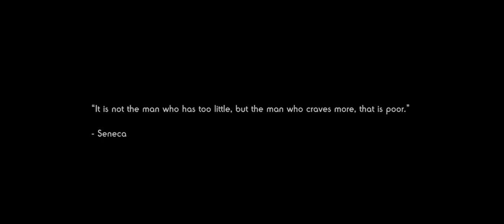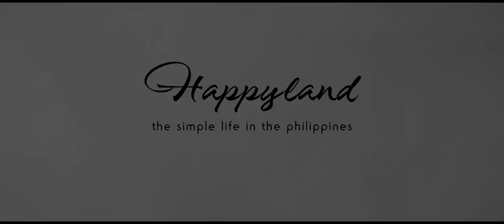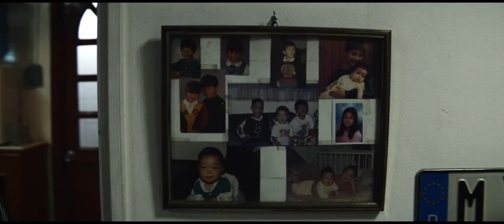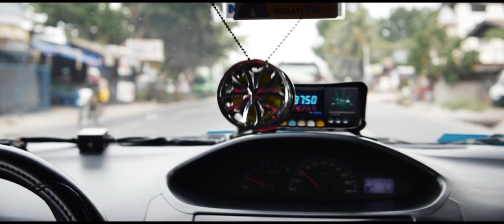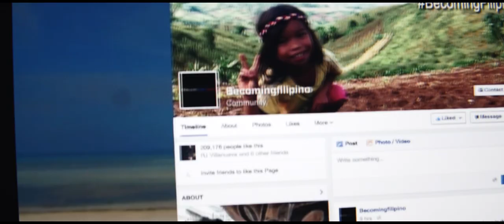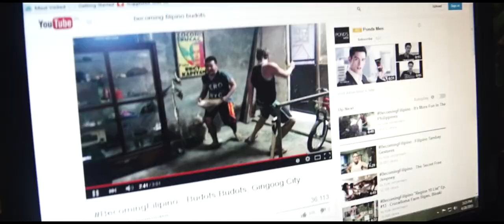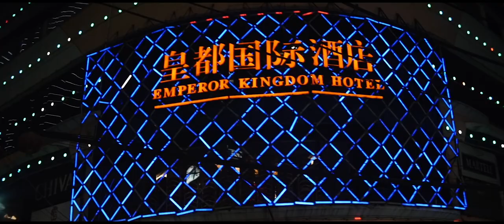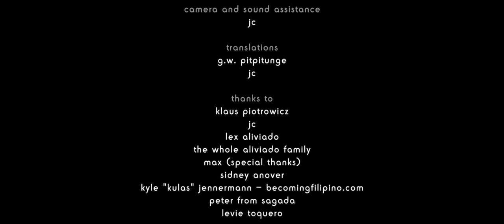HAPPYLAND - The simple life in the Philippines (Documentary)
Filipino people are among the happiest people on this planet, although the Philippines is still a developing country. How's that possible? What does it take to be happy?

The filmmaker Chris Piotrowicz traveled for four weeks (april 2015 - may 2015) across the Philippines and interviewed craftsmen, farmers, fishermen and a lot more Pinoys from different classes and jobs.

"HAPPYLAND" tries to deliver an answer to the "happiness-secret" of the filipino people.

Original soundtrack written by Maximilian K. Unützer

Additional song "Si Batman, Bahala Na" by Kuya K